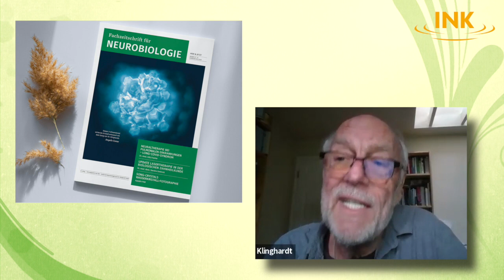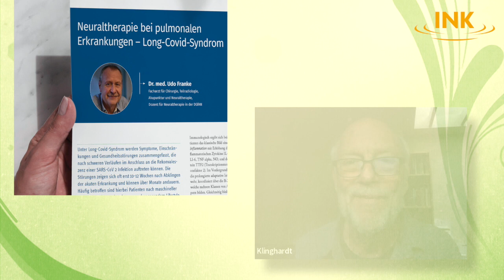Zeitschrift für Neurobiologie - Heft 1 2022 ab sofort erhältlich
Die neue Ausgabe unserer Fachzeitschrift für Neurobiologie Hier & Jetzt in den nächsten Tagen ausgeliefert und versendet. Gerne können Sie sich noch zum Jahresabo (info@)ink.ag anmelden und gegenüber dem Einzelheft-Versand einige Euro einsparen.
Aus dem Inhalt:
• Neuraltherapie bei pulmonalen Erkrankungen – Long-COVID-Syndrom COVID
• Inhalt der Impfstoffe – ein Vergleich
• EINDEUTIG: Aluminium ist im menschlichen Hirngewebe bei Alzheimer, Multipler Sklerose und Autismus signifikant erhöht
• Sex im hohen Alter: von wegen „rien ne vas plus“